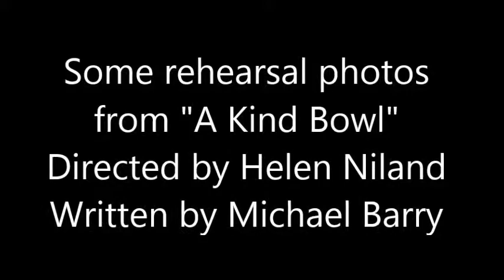A Kind Bowl - Rehearsal Photos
Perfect World Theatre Company brings you a parade of the villains who stopped at St.Giles church for a last drink before death by slow strangulation in front of the mob at Tyburn.

Hear these restless spirits of the condemned tell their stories to you -- under the gaze of the man who watched them die - as they learn what has called them back after all these years.

Meet: the crime boss of London, the glamorous queen of pickpockets, a boy who went house-breaking with his pet sparrow, the actor turned thief (mainly meat pies - but he still hanged), the daring escaper from Newgate, a whore (of course), the violent robber still cutting throats in the condemned cell, a murderous laundry-maid, the wealthy stockbroker whose frauds sound so familiar, and not forgetting the one who got away.

Based on contemporary accounts, and with music drawn from the times, this play will run in the atmospheric space of the very church where these dramas took place.

Feel a chill as the spirits in the stones of St.Giles speak directly to you.

FRIDAY, JULY 5 - 10pm

SATURDAY, JULY 6 - 3.30pm & 10pm